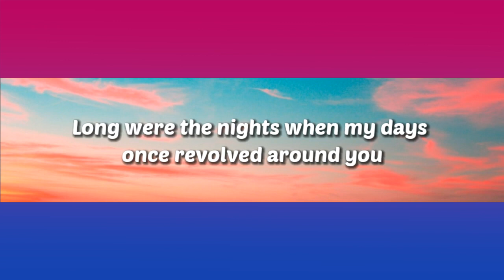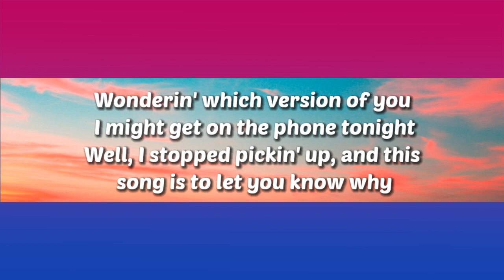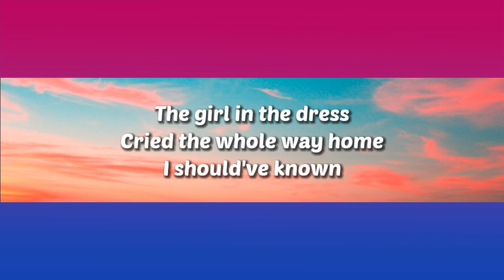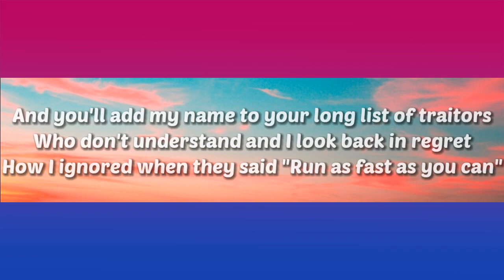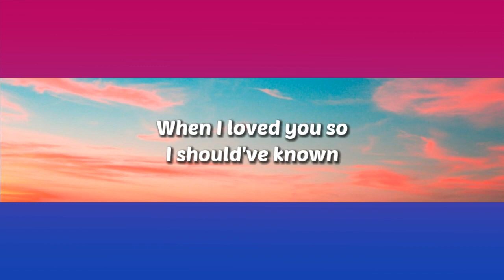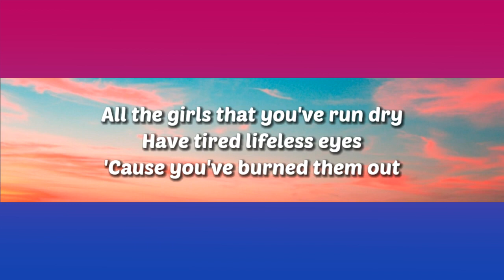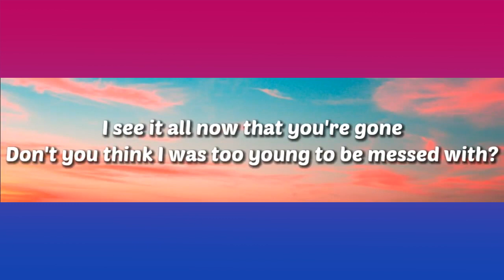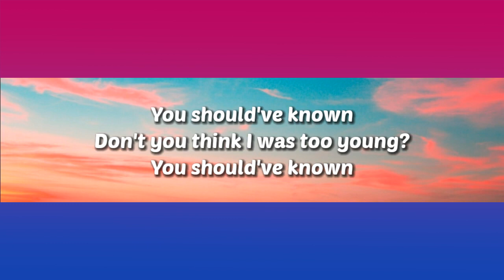Taylor Swift - Dear John (Acoustic Karaoke)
Acoustic Karaoke
Dear John
by Taylor Swift
Original Key
Easy Version